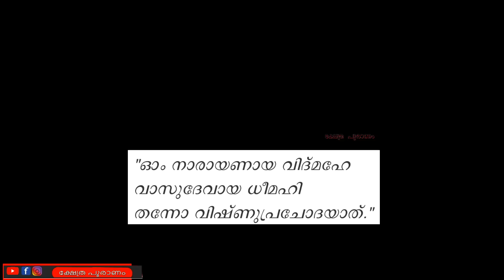ഇന്ന് ഭഗവാൻ വീടുകളിൽ വരുന്ന സമയം ...വിളക്ക് ഇങ്ങനെ കൊളുത്തുക...Swargavathil ekadashi 2023...vilakke.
Vaikunda ekadashi 202 i2n malayalam||പാരണ സമയം ഹരിവാസര  സമയം,തെറ്റുകൾ കൂടാതെ എങ്ങിനെ അനുഷ്ഠിക്കാം.

Vaikuntha Ekadashi falls during Dhanur solar month in Hindu calendar. Dhanur month or Dhanurmasa is known as Margazhi month in Tamil Calendar. Vaikuntha Ekadashi is Shukla Paksha Ekadashi out of two Krishna Paksha and Shukla Paksha Ekadashis in a month. Vaikuntha Ekadashi is observed according to Solar Calendar and because of that it might fall either in Margashirsha or in Pausha month in Hindu Lunar calendar. In Gregorian calendar there might be none, one or two Vaikuntha Ekadashis in a year.

Benefits - Vaikuntha Ekadashi is also known as Mukkoti Ekadashi. It is believed that Vaikuntha Dwaram or the gate of Lord's inner sanctum is opened on this day and devotees who observe fast on Vaikuntha Ekadashi attain salvation by going to Heaven.

Vaikuntha Ekadashi is very important day for Tirumala Venkateswara Temple at Tirupati and Sri Ranganathaswamy Temple at Srirangam.

Vaikuntha Ekadashi is known as Swarga Vathil Ekadashi in Malayalam Calendar followed by people of Kerala.

Parana means breaking the fast. Ekadashi Parana is done after sunrise on next day of Ekadashi fast. It is necessary to do Parana within Dwadashi Tithi unless Dwadashi is over before sunrise. Not doing Parana within Dwadashi is similar to an offence.

Parana should not be done during Hari Vasara. One should wait for Hari Vasara to get over before breaking the fast. Hari Vasara is first one fourth duration of Dwadashi Tithi. The most preferred time to break the fast is Pratahkal. One should avoid breaking the fast during Madhyahna. If due to some reasons one is not able to break the fast during Pratahkal then one should do it after Madhyahna.

At times Ekadashi fasting is suggested on two consecutive days. It is advised that Smartha with family should observe fasting on first day only. The alternate Ekadashi fasting, which is the second one, is suggested for Sanyasis, widows and for those who want Moksha. When alternate Ekadashi fasting is suggested for Smartha it coincides with Vaishnava Ekadashi fasting day.

Ekadashi fasting on both days is suggested for staunch devotees who seek for love and affection of Lord Vishnu.

Ēkādaśī ("Eleventh"), also spelled as Ēkādaśi, is the eleventh lunar day (tithi) of each of the two lunar phases which occur in an vedic calendar month- the Shukla Pakṣa (the period of the brightening moon also known as the waxing phase) and the Kṛṣṇa Pakṣa (the period of the fading moon also known as the waning phase) It[clarification needed] is according to the Vedic medical texts of Ayurveda and is mentioned in detail in many original treatises such as Charaka Samhita and Susruta Samhita.

In Sanatan Dharma, Ekadashi holds great importance. Ekadashi is favourite tithi of Lord Krishna and devotees observe "upvas" to be closer to Krishna. In Nepal and India, Ekādaśī is considered a day to cleanse the body, aid repair and rejuvenation and is usually observed by partial or complete fast. High protein and carbohydrate-containing foods such as beans and grains are not consumed by observant people during the fast as it is a day to cleanse the body. Instead, only fruit, vegetables, and milk products are eaten.